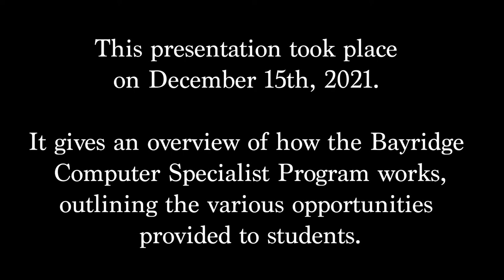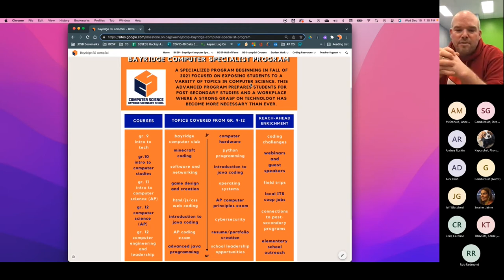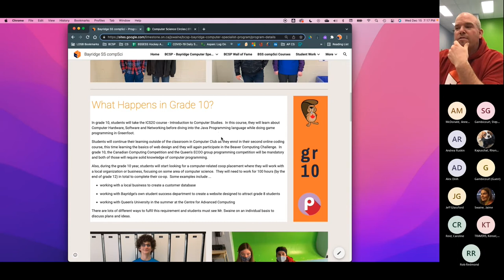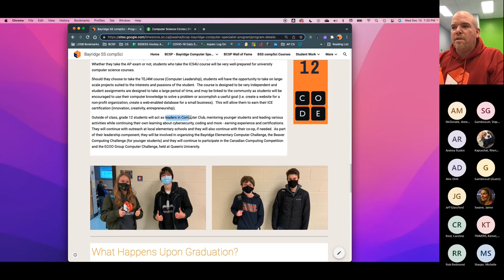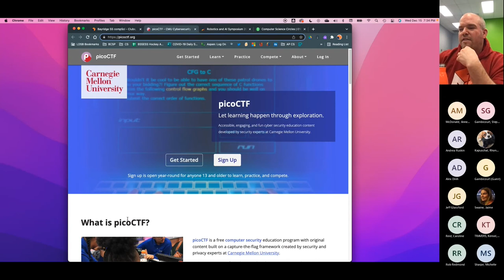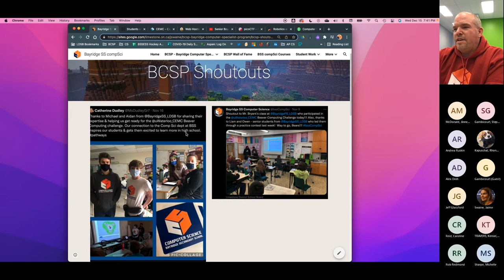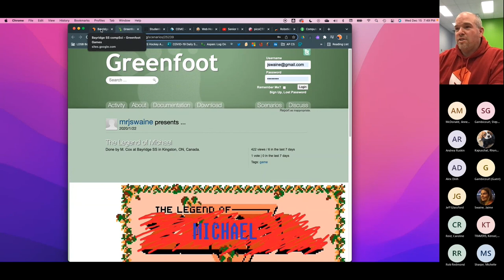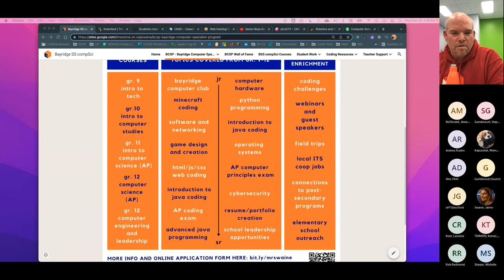BSS Computer Science Program - Open House Dec. 2021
Watch this video to get information about the BCSP - Bayridge Computer Specialist Program!